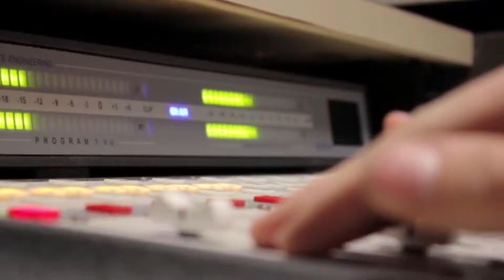Ano ang sikreto sa likod ng pangalan ni Bayang Barrios?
ALAMIN ang kung paano naging Bayang Barrios ang pangalan ng isa sa sikat na singer-song writer ng bansa!